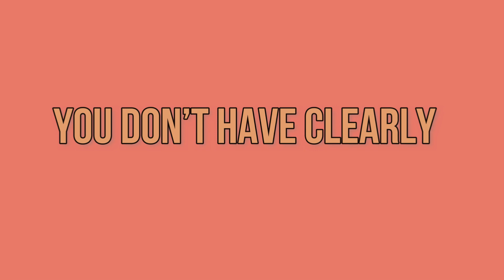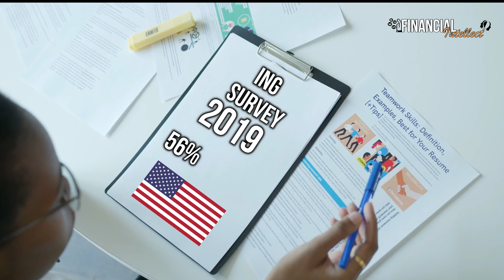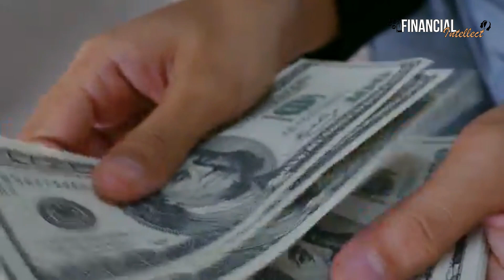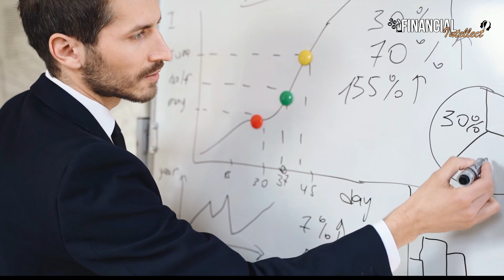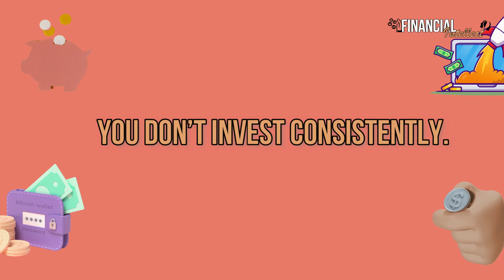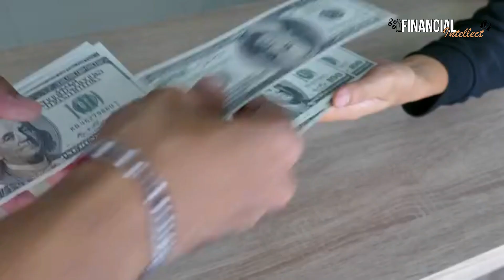I’m Working More Than 18 Hours a Day, But I’m Still Broke. Here’s Why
Why I'm Working More Than 18 Hours a Day and Still Broke!

You're one of the majority who finds it difficult to manage their finances responsibly. Admit it or not, it is really hard to not get carried away with our financial decisions, and most of the time we make choices we regret after. So in this video, we will guide you as you self-check on the possible reasons why people like you are broke, and maybe you might even learn from your mistakes and avoid repeating them in the future.

Timestamp
(00:00) Intro
(00:49) You Don’t Have Clearly Defined Financial Goals
(02:08) You don’t stick to your budget
(03:37) You don’t track your spending
(04:32) You use too many forms of payment
(05:40) You carry credit card debt
(06:27) You base your financial decision on Cash Flow
(07:12) You Don’t Prepare for Emergencies
(07:38) You don’t invest consistently

If you are struggling with money, confused about what to do with your extra income, enthusiastic to learn about business, beginner in investments. Whoever you might be, this is the perfect channel for you because we believe that to be finance savvy, Financial Intellect is your buddy!